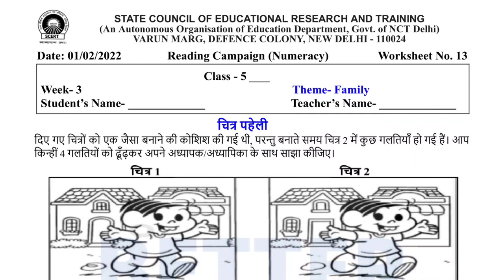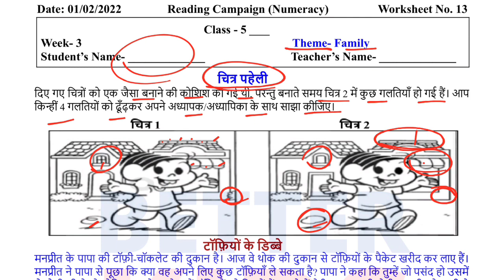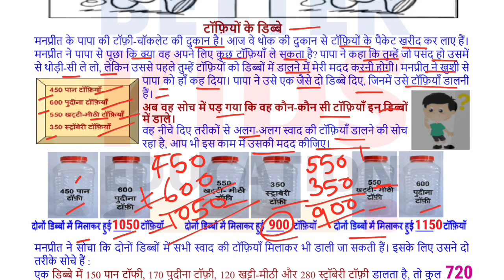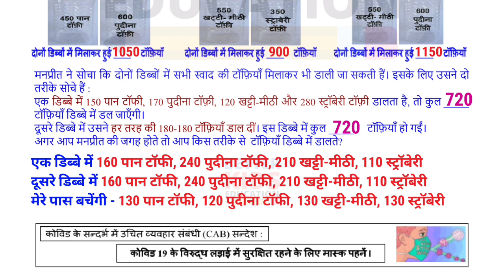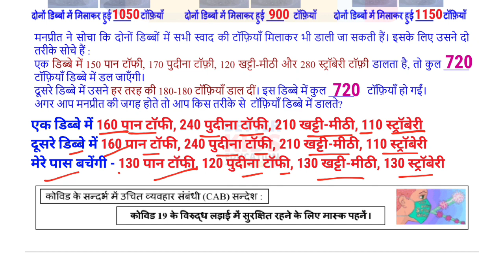Class 5 Maths NUMERACY Week 3 Worksheet 13 | Class 5 Reading Campaign Week 3 (1/2/22)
Class 5 गणित सप्ताह 3 EDMC Worksheet 13 | Class 5th maths worksheet 13 Week 3 with solution || Class 5 Reading Campaign Week 3